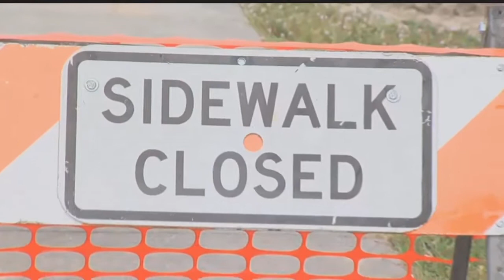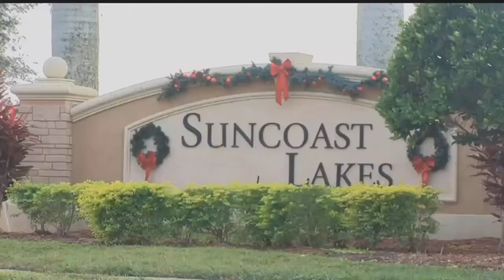Lakes drying up fish dying from sewage pipe construction